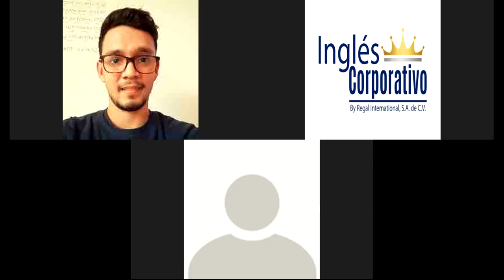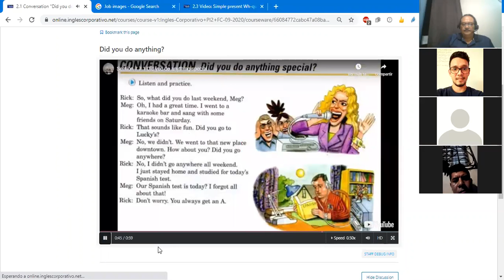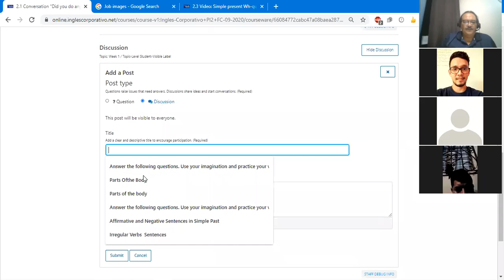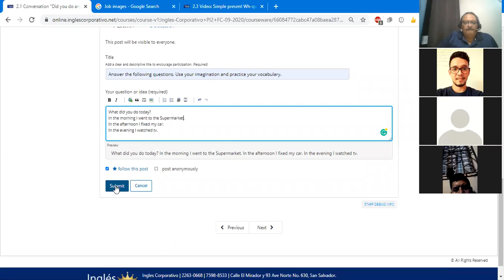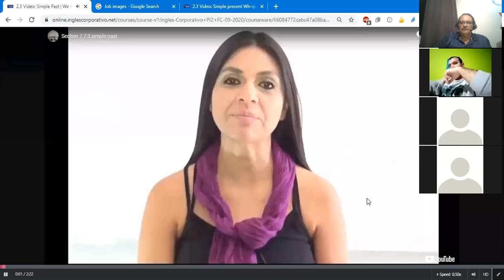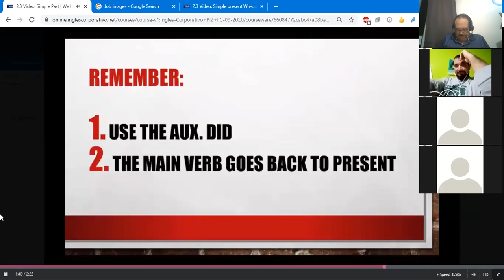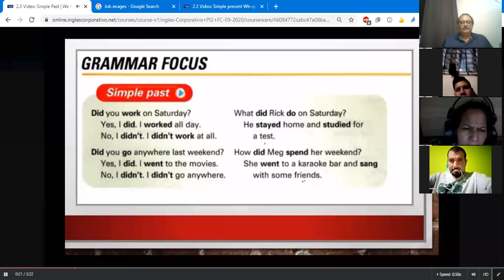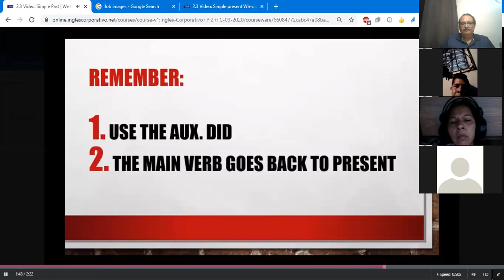Ingles Corporativo- Class # 4 We had a great time! PI2-02-9-10-PM-09-20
Simple past questions and answers will be introduced as well as Irregular and regular verbs.